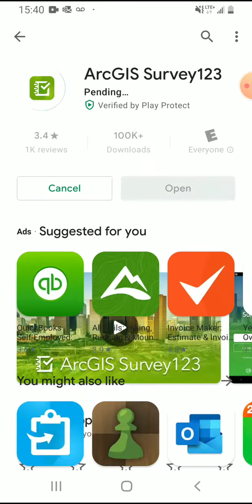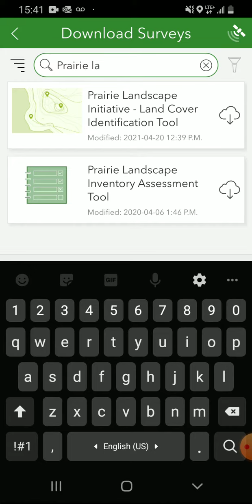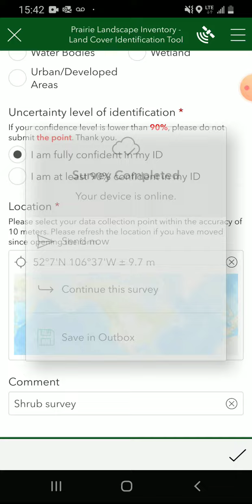PLI ground truthing collection tool - Survey 123 (Android devices)